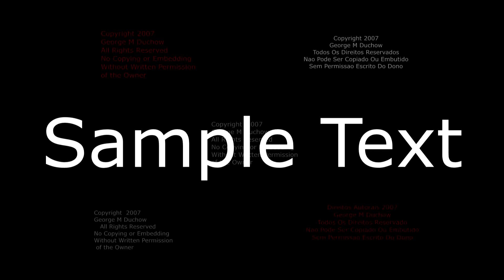Padrao dos Descobrimentos & Torre de Belem - Lisbon, Portugal 2007 03 01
The photos in this presentation are of the Padrao dos Descobrimentos (Monument to the Discoveries) and the Torre de Belem (Belem Tower) in Lisbon, Portugal.  They are both fascinating buildings to see and visit.  The Tower of Belem is over 500 years old!  If you or someone you know ever plan on going to Lisbon and REALLY want to get to know the city or surrounding areas and have a GREAT TIME doing it, please contact my very good and longtime friend Artur at his Facebook page, ArTour, to arrange him as your guide.  Art is a very funny and creative person who will give you a very memorable stay in his hometown area!  He is DEFINITELY worth it!
    The music is "Scream" by Maxmilian and also be heard on iTunes or Spotify, or on his You Tube Channel.